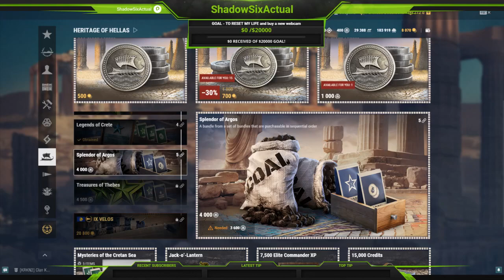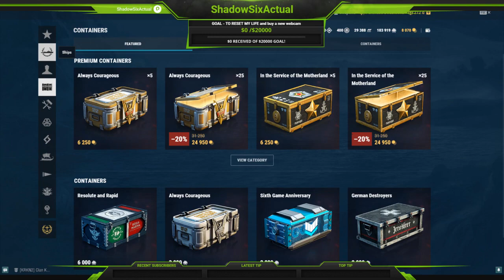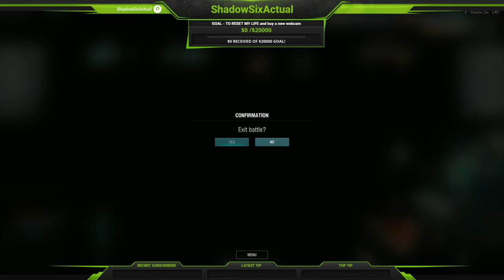Grinding supership and other missions! !donate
Just some Yama games.